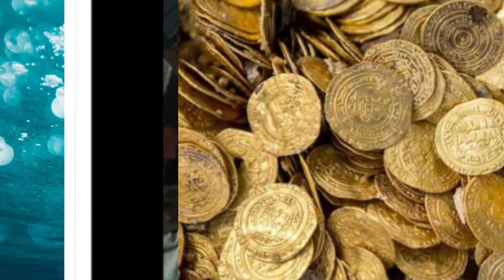तालिबान को मिला अमरुल्लाह सालेह का खजाना, जानिए कुल कितनी कीमत?